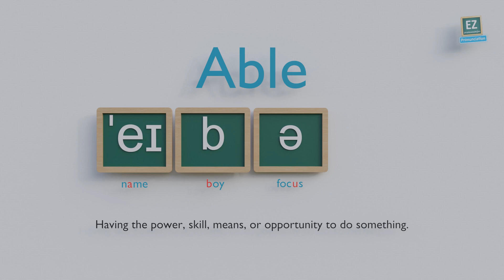How to pronounce Able ?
Having the power, skill, means, or opportunity to do something.